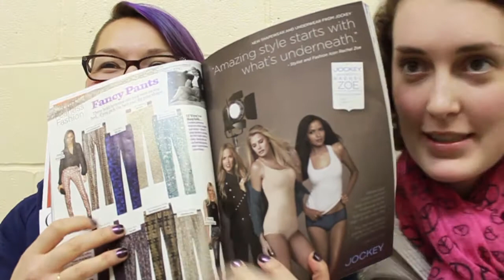Eject That House!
Silly Cosmo, part 2.